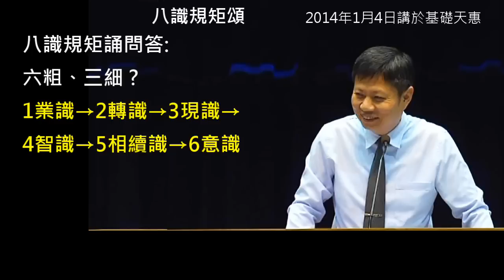八識規矩頌(唯識)全長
八識規矩頌(唯識)全長二小時

唯識，是很艱深的佛法，郭經理用二個小時的時間，以淺顯能懂的方式，
將唯識與"道"與玄關，做了修持上的結合。
讓唯識不再只是深奧難懂的佛法，而是可實踐的修持法門。

由於說明欄限5000字，文字稿貼在部落格
※(✍字幕逐字稿在郭明義部落格)

03:03
前五識誦:
變相觀空唯後得
果中猶自不詮真
圓明初發成無漏
三類分身息苦輪
31:36
第六識(意識)頌：
發起初心歡喜地
俱生猶自現纏眠
遠行地後純無漏
觀察圓明照大千
53:30
第七識(末那識)誦:
極喜初心平等性
無功用行我恒摧
如來現起他受用
十地菩薩所被機
01:28:38
不動地前才舍藏
金剛道後異熟空
大圓無垢同時發
普照十方塵剎中

01:46:58
問答
問:何謂初禪、二禪 ?
01:53:20
問:六粗、三細 ?
02:00:28
問:「非想非非想天」
為何無法進入無餘涅槃 ?
彌勒淨土和兜率天的差異 ?